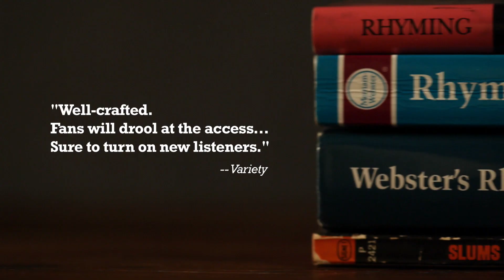STRANGE POWERS: STEPHIN MERRITT AND THE MAGNETIC FIELDS Trailer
Special screening on the 25th anniversary of 69 Love Songs Tuesday, April 9 at Film Forum.